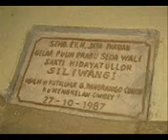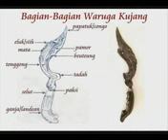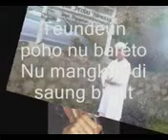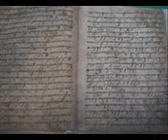RAJAH SILIWANGI.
KEBUDAYAAN TATAR SUNDA DALAM SENI PANTUN RAJAH/MANTRA YANG MUNGKIN SUDAH HAMPIR PUNAH
"SIAPA YANG AKAN MENERUSKANNYA?"
(Maaf aku tidak bisa bahasa Sunda, tapi aku cinta budaya Sunda)